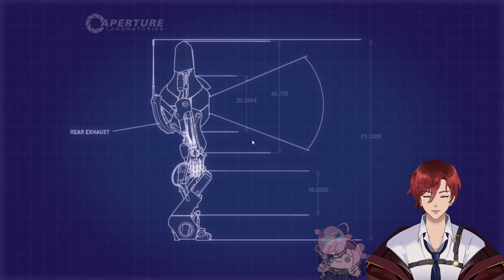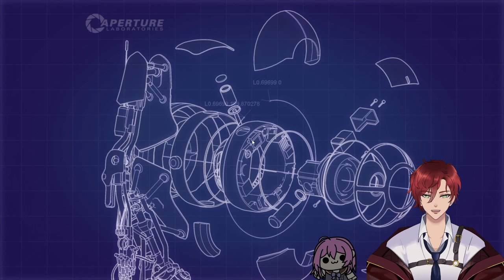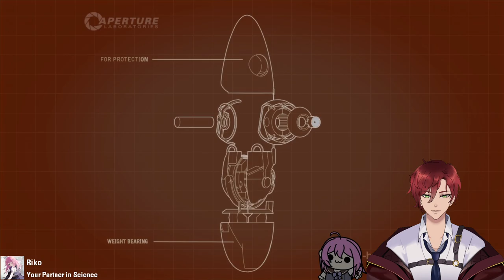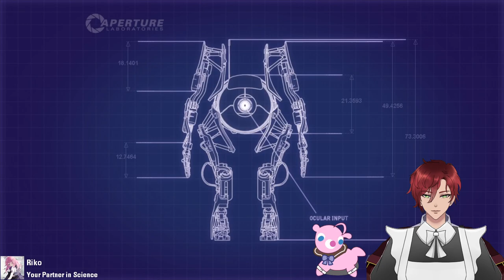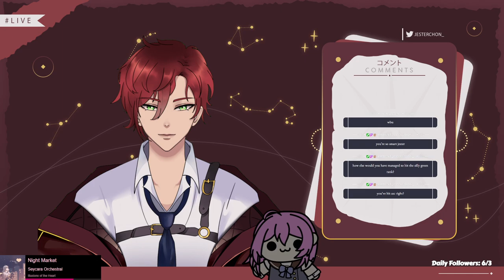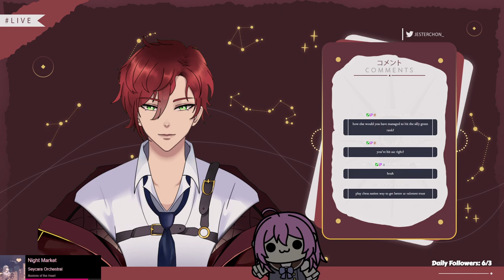Pinky and the Brain | Portal 2 with Hikari Riko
test vod